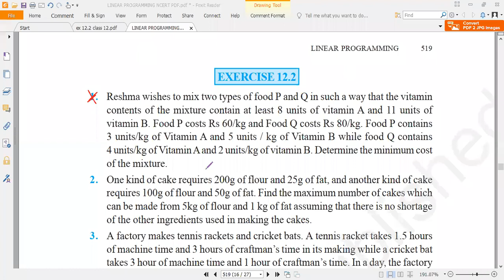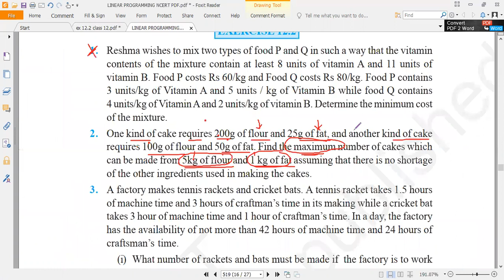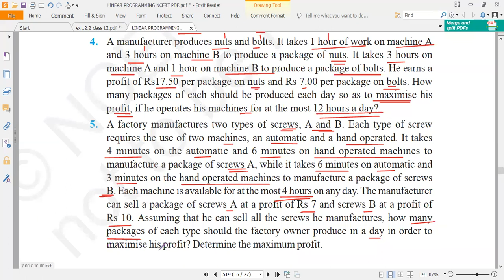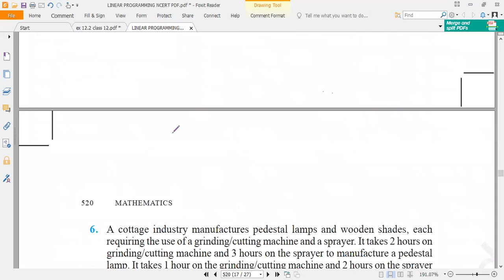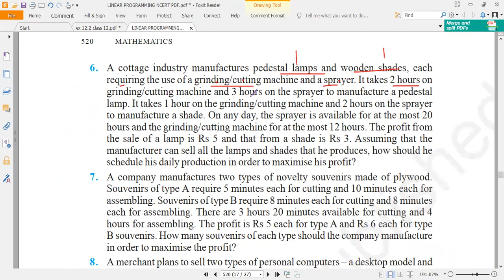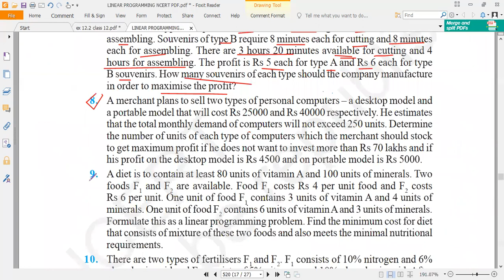Class 12 : Linear Programming - Lecture 3